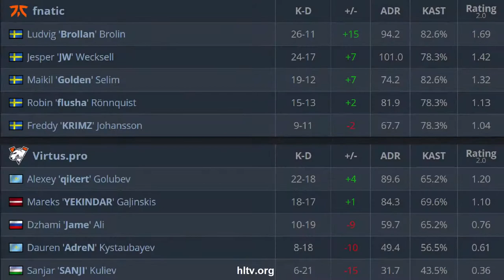CS:GO | Virtus Pro vs Fnatic | BLAST Premier | flusha JW Jame Brollan Golden KRIMZ •